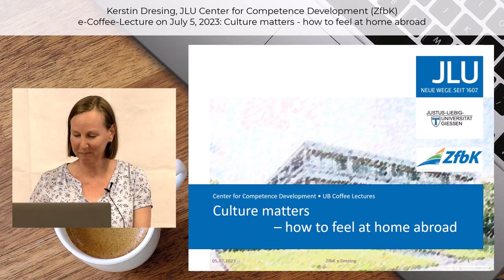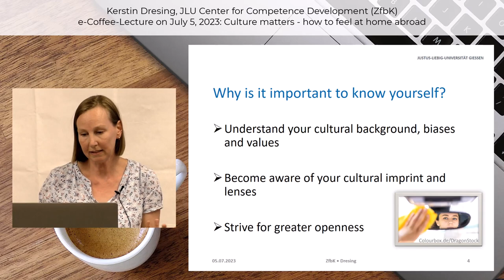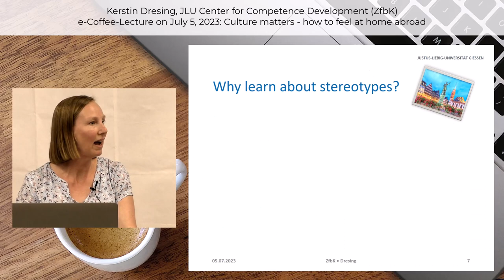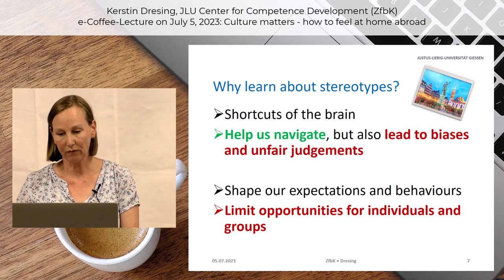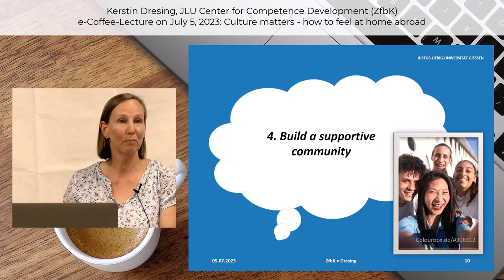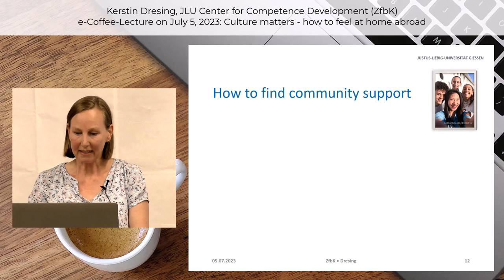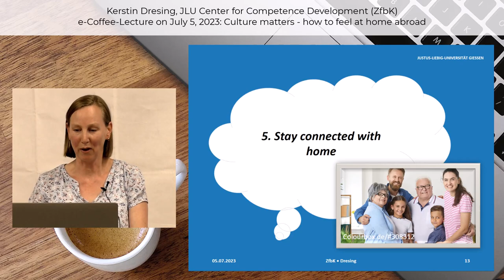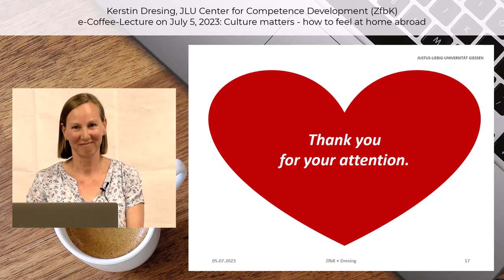Culture matters - how to feel home abroad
This coffee lecture focusses on five tips to help you feel at home in a new environment. Applying these tips will support a smooth transition process when studying abroad.
👨‍🎓 Kerstin Dresing (ZfbK Gießen)
➡️ For more information about the JLU Center for Competence Development and our course programme, please visit our
▶️ Inhalt:
00:00 Intro
00:31 What to expect from this talk (5 Tips)
01:29 Tip 1: Find out who you are
04:12 Tip 2: Know your stereotypes
05:54 Tip 3: Challenge your stereotypes
07:52 Tip 4: Build a supportive community
10:08 Tip 5: Stay connected with home
11:40 Bags are packed? Enjoy the ride!
12:07 More information about Center for Competence Development (ZfbK)
12:26 References